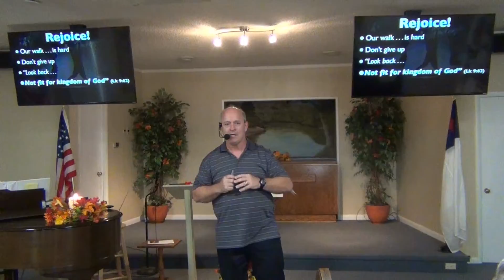NCC - Rejoice! - 10/09/2016